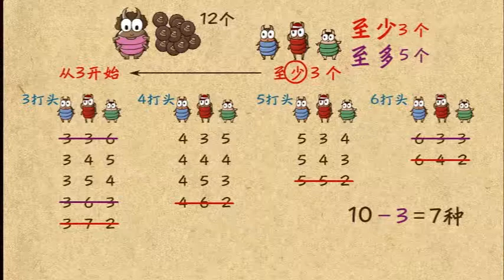乐乐课堂小学数学三年级第6课：枚举中的至多